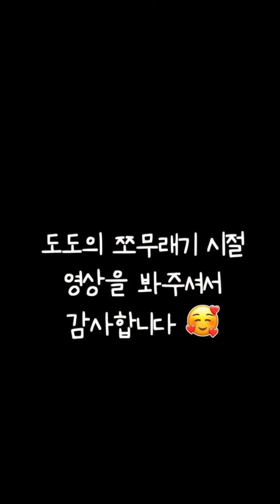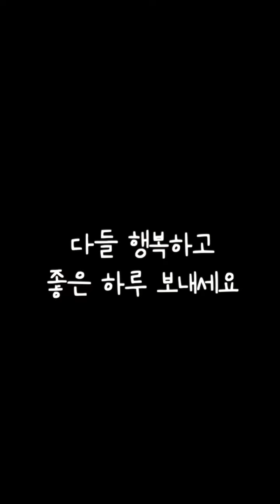[SUB] All about DoDo the puppy, 도도의 쪼무래기 시절 (세로영상)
안녕하세요.
이번주는 너무 아파서 요리도 대충 대충.. 비디오도 못 찍어서,,,
항상 만들고 싶었던 도도 애기때 비디오를 만들었어요.
도도는 어렸을때 입양해서 추억이 많네요 ^-^

오늘도 좋은하루 보내세요!

Hello.
This week, I was so sick that I didn't cook much. I couldnt really take a video...
So instead of cooking video, I always wanted to make DoDo's puppy video.
We adopted DoDo when he was puppy, we have a lot of memories, picture and video of his puppy time. I hope you enjoy it.